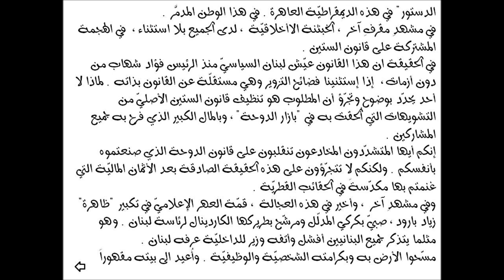فريد سلمان : وقائع فادحة ومُعيبة في المشهد اللبنانيّ المُقرف